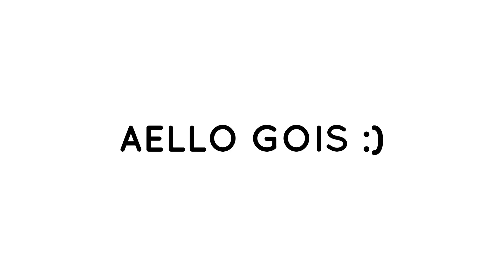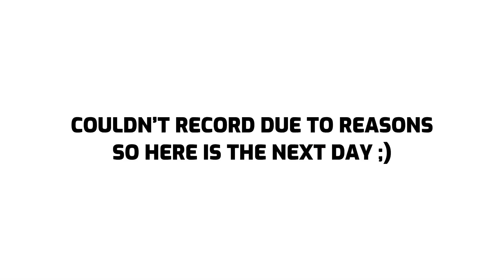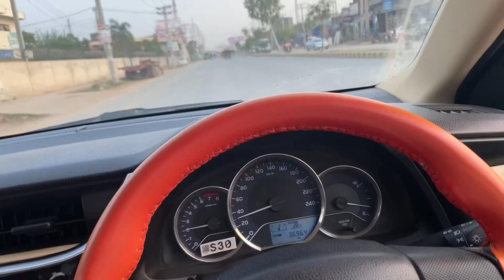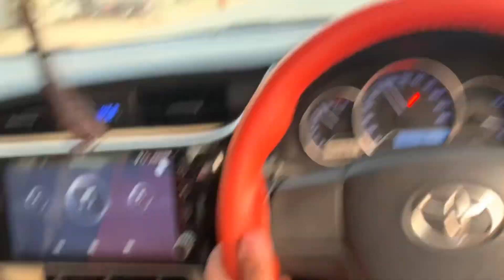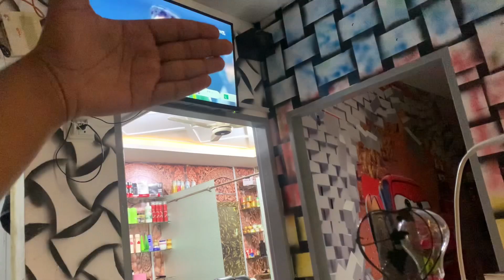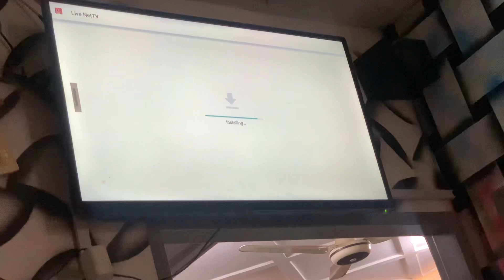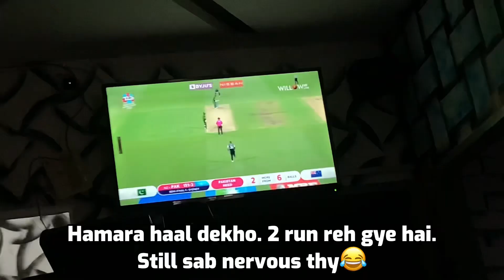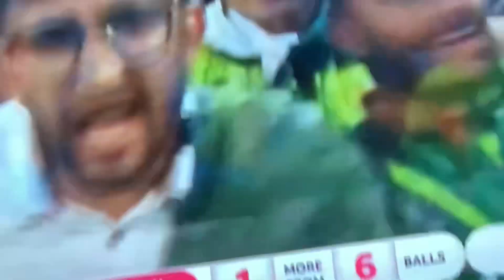New Bike! | Another Puncture | Pakistan in the Finals | HAFFI VLOGS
Thanks a lot for sticking around till the end of this longgggg vlog. Hope you enjoyed a lot. And I can’t wait for Pakistan to repeat History with England in Melbourne. Best wishes to the boys and the team.

Catch you in the next one. Allah hafiz!!